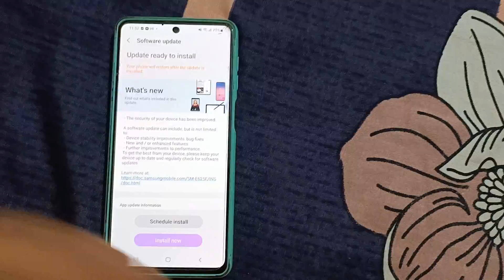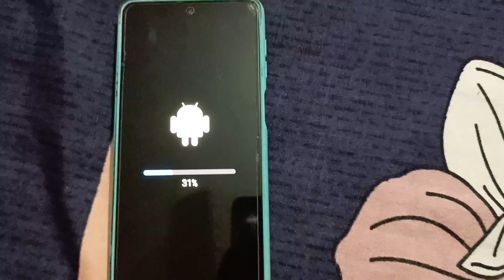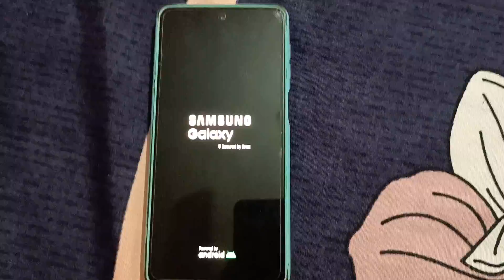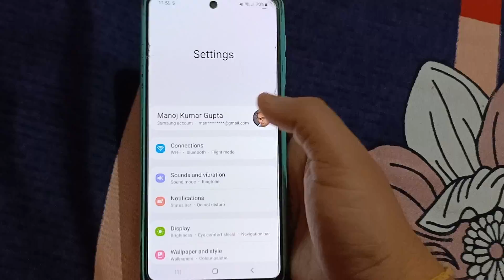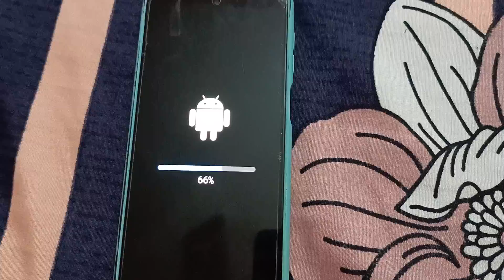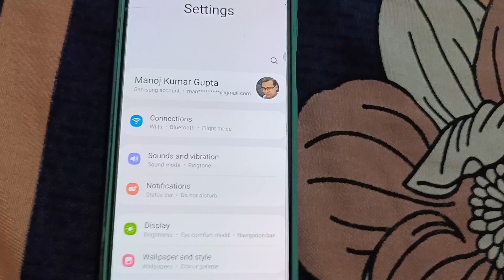samsung f62 new update